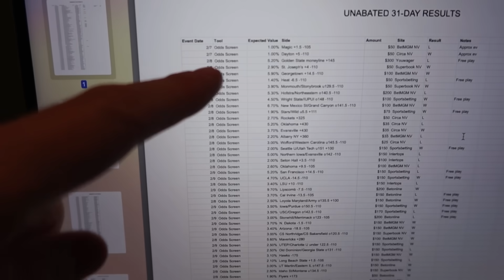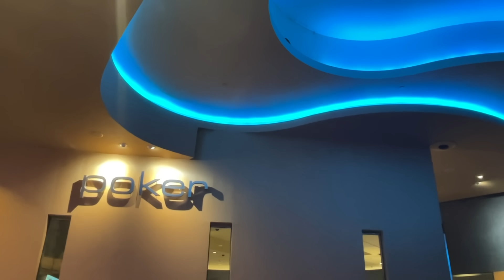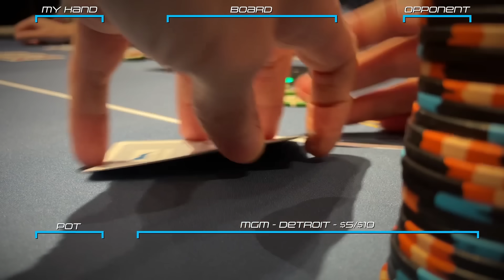I Secretly Made Hundreds of Sports Bets (My PnL Shown)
Upcoming dates...
September 4th: MUG at The Lodge with Brad Owen, Doug Polk and others!

I really love the way this episode of Gamblers podcast came out...

The Lodge Live!  @TheLodgeLive

Get in touch the old school way:
Andrew Neeme
201 Las Vegas Blvd South
Box 1547